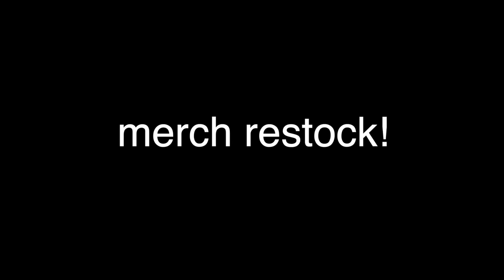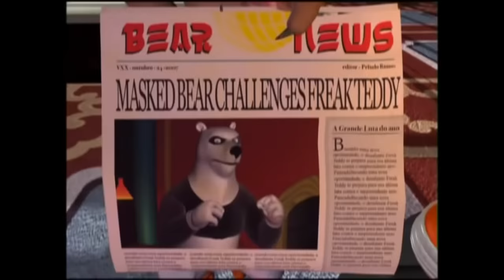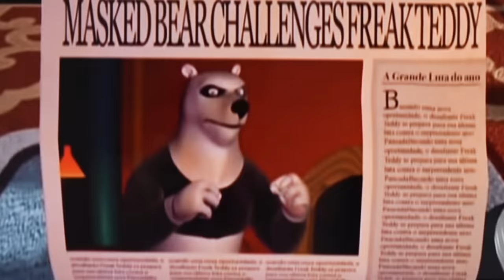The Kung Fu Panda Ripoff From Your Nightmares